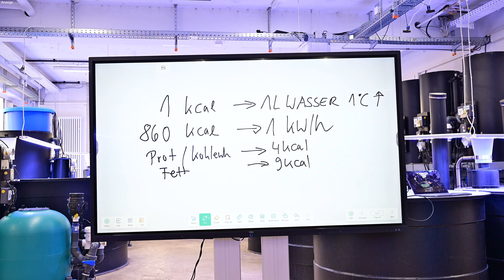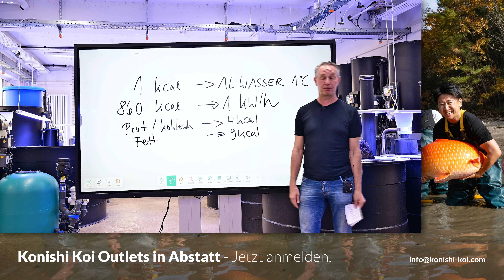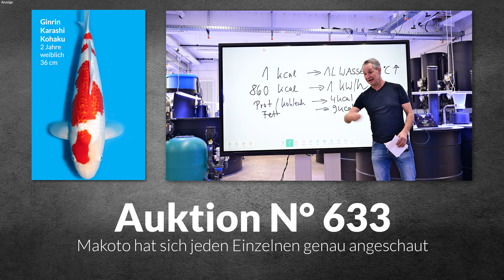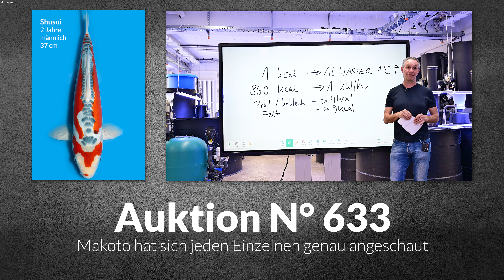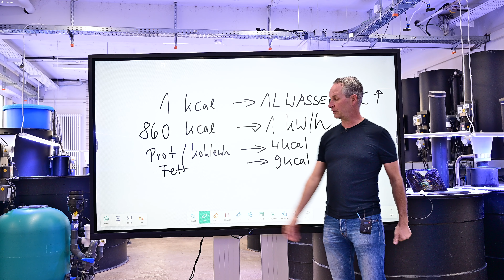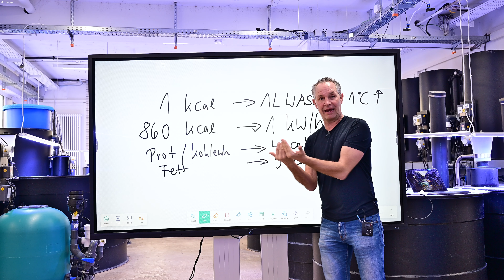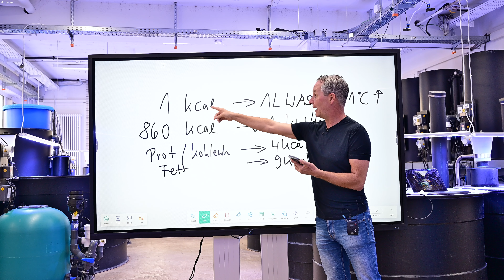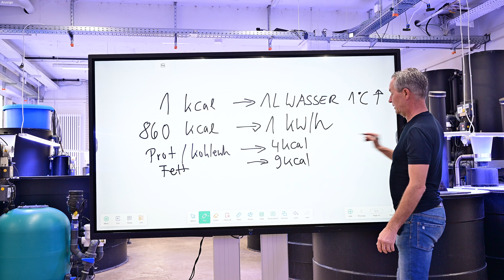Wieviel Energie braucht es zum Erwärmen von Teichen | Modern Koi Blog #6540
Kalorien oder Kilowattstunden - irgendwie alles Energie. Aber wieviel Energie braucht es eigentlich um einen Koiteich zu erwärmen? Darum geht es im heutigen Video.